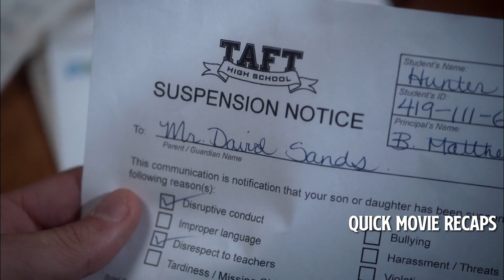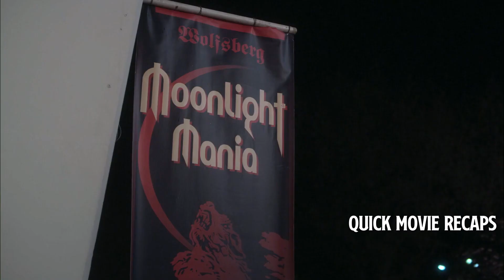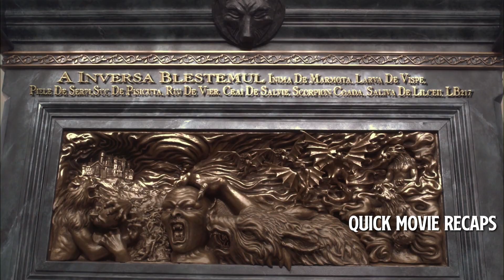This Beautiful Girl Turns Into A Vampire And Plans To Rule Over Humans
Jordan is a sweet girl who has a prank-obsessed brother, Hunter. After their mother's death, Jordan wants her dad to move on. A letter informing them about the death of their mother's uncle takes the family to Romania, turning their lives upside down.

Movie Name: The Boy Who Cried Werewolf (2011)